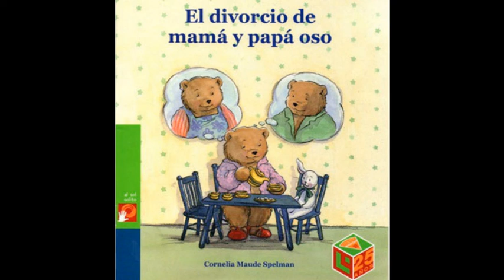El divorcio de mamá y papá oso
Autora: Cornelia Maude Spelman
Ilustración: Kathy Parkinson
Traducción: Cristina Puerta
Voz: Selena Alejandra Mederos